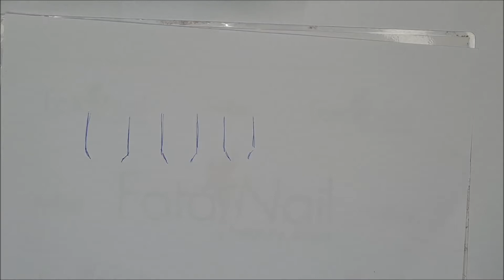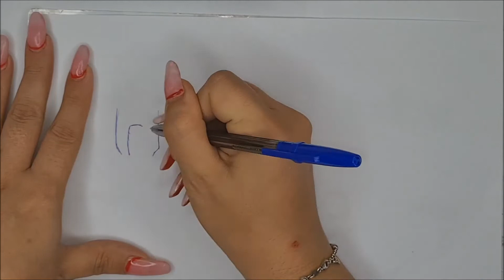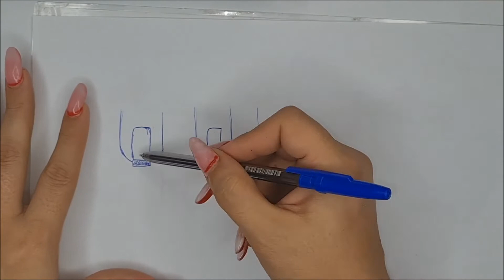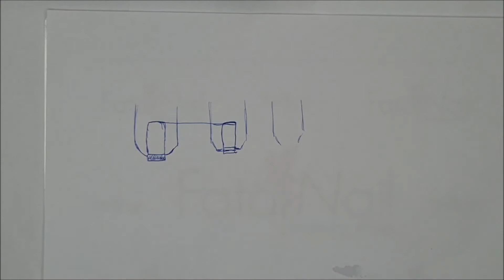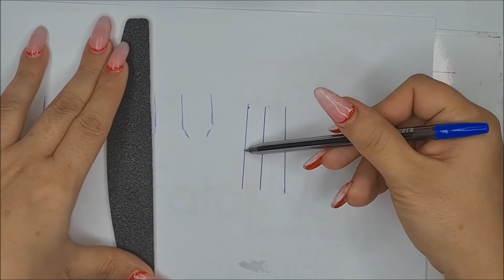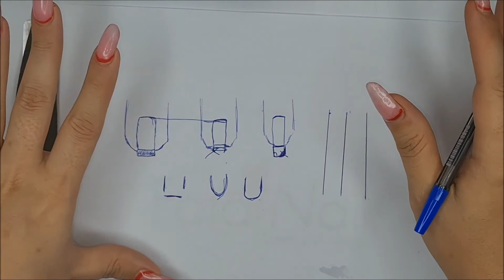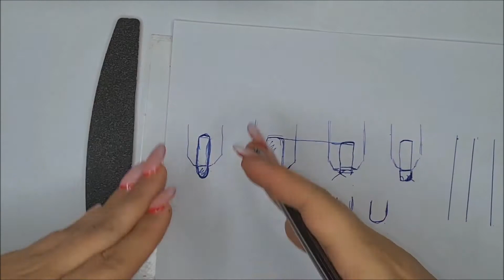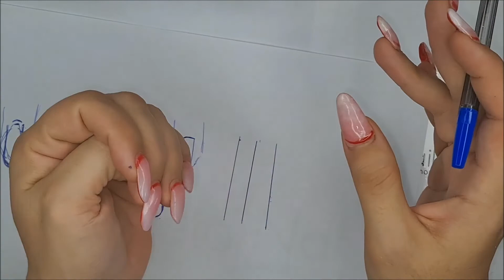Diciottesima Lezione Armonia delle Unghie Parte 1 Fatanail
Corso online di AcryGel
Il Corso AcryGel è rivolto a chi vuole apprendere l’utilizzo di AcryGel.
Un corso full immersion dove apprenderai le due tecniche più usate la dual form e la copertura su unghia naturale.
Il corso viene aggiornato periodicamente con nuove lezioni .
Ultimo aggiornamento: 09/04/2021

INCLUSO NEL CORSO:

- 20 Video lezioni.
- Aggiornamenti senza costi aggiuntivi.
- Accesso all'academy di AcryGel.
- Possibilità di consultarsi con l'insegnante.
- Sconti esclusivi riservati alle corsiste.
- Attestato di partecipazione al corso.

IMPARA DA CHI HA ANNI DI ESPERIENZA

Mi presento sono Maria Varriale, ormai più di 8 anni nel settore Nail. Ho collaboro con tante aziende del settore, ho frequentato campus e corsi con master internazionali, con partecipazioni alla gara a fiera Estetica di Napoli con argomento "tip box" raggiungendo il secondo posto in quel occasione ho realizzato interamente in acrilico dei fiori.

Sono titolare dell'azienda FATANAIL,  da più di 6 anni online aiutando a consigliare i migliori prodotti, tutto grazie anche la community di oltre 10000 ragazze che sono appassionante nel settore unghie. Da dopo è uscito il mio primo libro "Il trucco c'è... ma non si vede" dove all'interno ho illustrato tecniche e consigli della cosmetica e benessere.

In mio motto?! Fai ciò che ti piace è non lavorerai nemmeno un giorno nella tua vita.

MA COSA IMPARERAI IN QUESTO CORSO ?

- Conoscenza di un intera linea di AcryGel.
- 2 tecniche di AcryGel /dual Form-copertura su unghia naturale.
- Preparazione dell'unghia naturale più i mediatori di aderenza.
- Struttura dell'unghia (teorica e pratica).
- AcryGel e dual form.
- Limatura della struttura.
- Stesura colore più lucido.
- Problematiche su Dual Form.
- Cos'è il liquido per modellare.
- Acrygel su unghia naturale.
- Esercizi per modellare l'acrygel e stendere il colore.

IN PIU' AVRAI:

- Accesso illimitato alla piattaforma.
- Live settimanali dedicate ai corsisti.
- Accesso all'academy.
- Schede informative da scaricare.
- Consulenza con la docente.
- Aggiornamenti continui del corso.

Aggiornamenti :

30/12/2020 Refill : Parte teorica

31/12/2020 Refill : Limatura con dettagli importanti

1/01/2021 Refill : Posizioniamo e modelliamo l'acrygel

10/02/2021 Fare il frenc su acrygel

10/03/2021 French tecnica muretto con dual form a stiletto 1 parte

13/03/2021 French metodo muretto con dual form a stiletto 2 parte

Dopo l'acquisto del corso verrete contattati da Maria per avere nome cognome ed email della partecipante al corso .